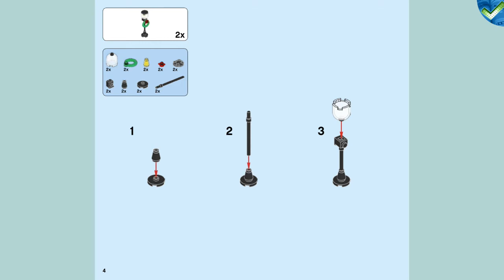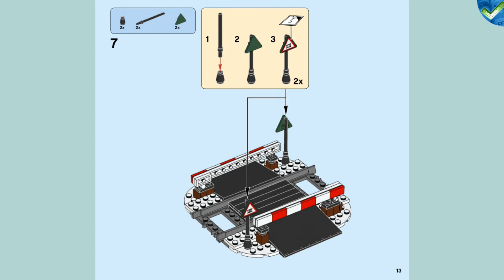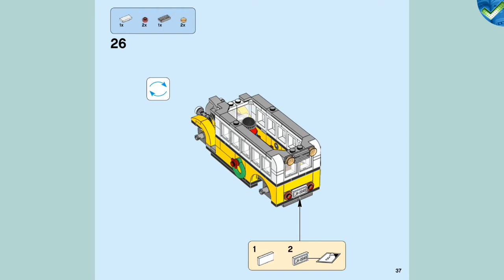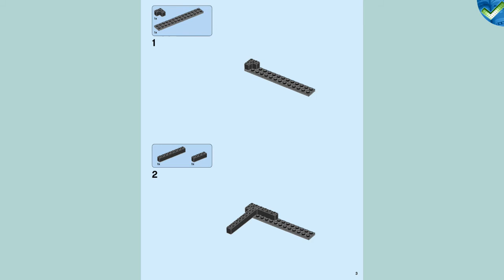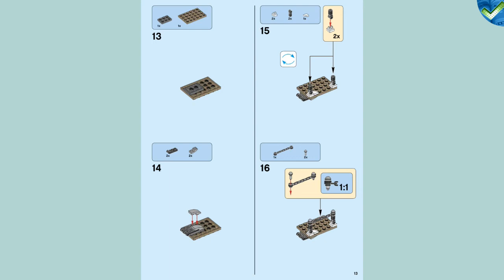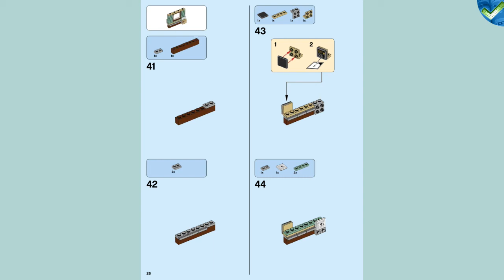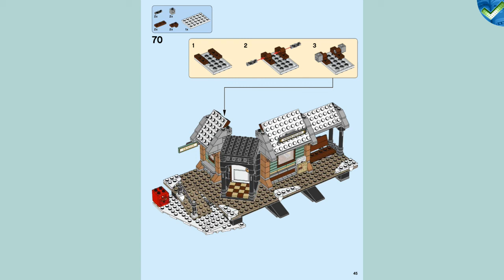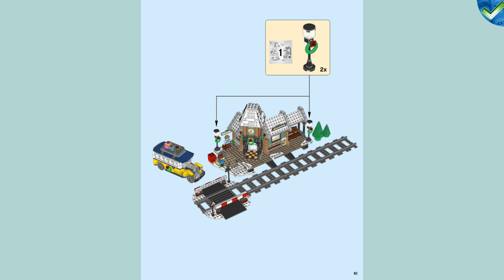10259 Winter Village Station LEGO® Creator Expert Manual at the Brickmanuals Instruction Archive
LEGO®-Setdescription:
Head for home with the festive Winter Village Station holiday set, featuring a snowy railroad station with wreath adorned lampposts and clock tower, platform, mailbox, green trees, snowy grade crossing with twin barriers and lights, and a beautiful, festively decorated bus with opening doors and a luggage rack with removable luggage and gift wrapped packages. This LEGO® Creator Expert model also includes a ticket counter with a timetable and a transaction counter window with room for sliding out tickets to travelers, plus a coffee shop with a serving hatch and a detailed interior with an espresso machine, cups, cash register and a menu. Includes 5 minifigures.

Includes 5 minifigures: a bus driver, barista, grandmother, child and a ticket agent.
The festively adorned Winter Village Station features a snowy train station with a clock tower, platform, coffee shop, ticket counter, grade crossing with twin barriers and lights, lampposts, mailbox and green trees, plus a bus.
Ticket counter features a timetable and a transaction counter window with room for sliding out tickets.
Coffee shop features a serving hatch and a detailed interior with espresso machine, cups, cash register and a menu.
Bus features festive decoration, opening doors, luggage rack with removable luggage and gift wrapped packages, and a removable roof for accessing the detailed interior.
Drive the happy passengers to the station.
Raise the barriers to cross the track.
Grab a newspaper and relax with a warm espresso from the cozy coffee shop.
Man the ticket booth, serve the travelers and slide the tickets under the serving window.
Gather the family for some festive LEGO® building!
Accessories elements include buildable wreaths and wrapped gifts, plus 2 mugs, ticket, newspaper and an envelope.
Special elements include new-for-October-2017 1x1 round plate with horizontal shaft, 4x6 roof element in dark blue, gray microphone element, printed ticket element and shield elements with printed clock-faces.
This set includes more than 900 pieces.
Includes 4 straight track pieces to connect with the LEGO® Creator Expert 10254 Winter Holiday Train.
Winter Village Station measures over 7” (19cm) high, 11” (28cm) wide and 5” (14cm) deep.
Grade Crossing when closed measures over 2” (6cm) high, 5” (13cm) wide and 5” (14cm) deep.
Bus measures over 3” (9cm) high, 5” (15cm) long and 2” (7cm) wide.